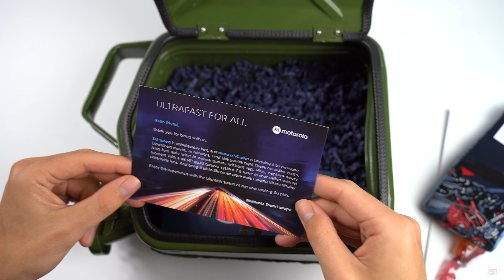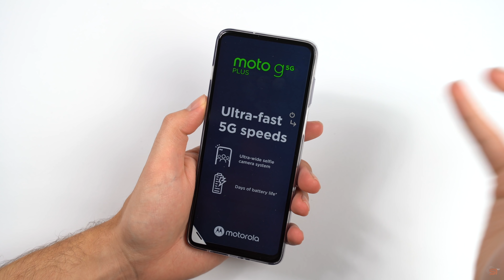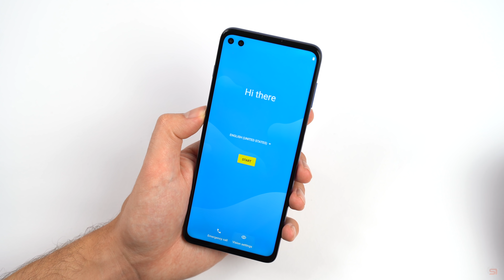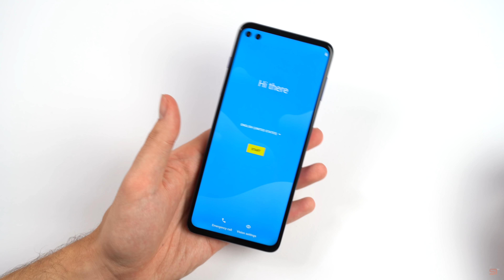350€ Geheimtipp? - Motorola Moto G 5G Plus Unboxing (Deutsch) | SwagTab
In diesem Video seht ihr ein deutsches Unboxing des neuen Motorola Moto G 5G Plus